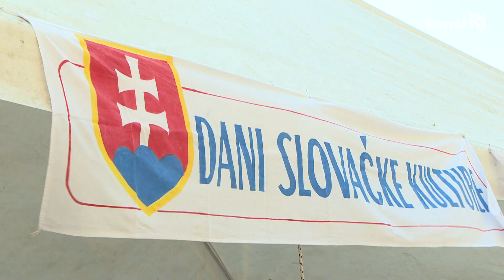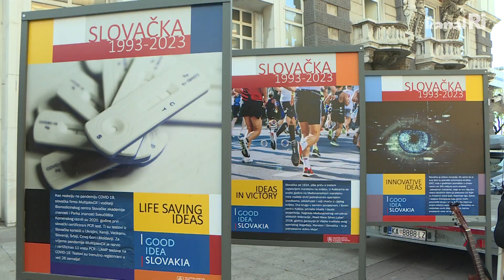Dani slovačke kulture u Rijeci